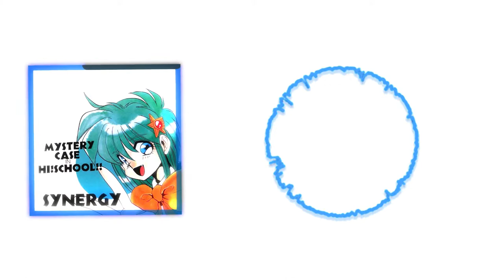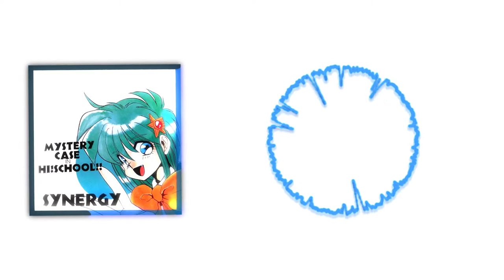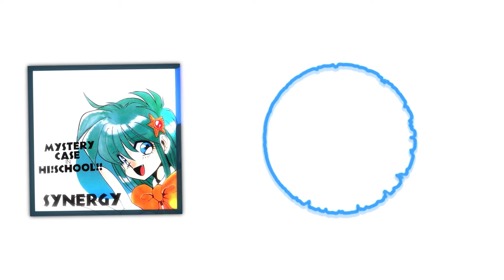GONG — FLIGHT! [FSS-1992]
Album: MYSTERY CASE in HI!SCHOOL!! / SYNERGY

Catalog Number: FSS-1992

Tracklist:
01 The SKY
02 FLIGHT!
03 Mitsu
04 Red night of KAWASAKI CITY
05 Arthur's Good Manners
06 OUTBREAK
07 BOKU HA HYOHON
08 Fresh Breeze
09 DD-DAY TRIPER
10 INSIDE POWER
11 Vector
12 YUME DE AETARA
13 AGONY
14 COSMIC WAVE
15 A Last Heroine